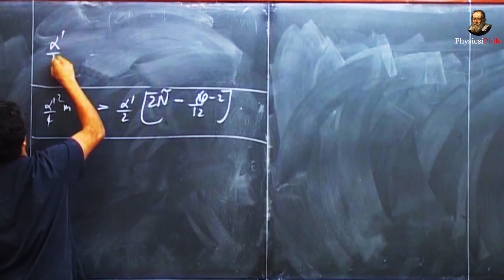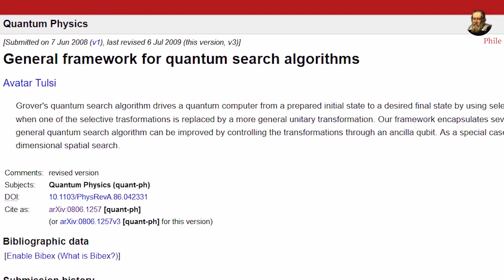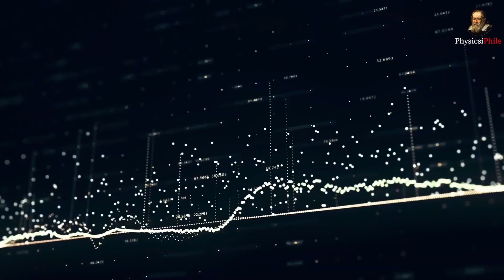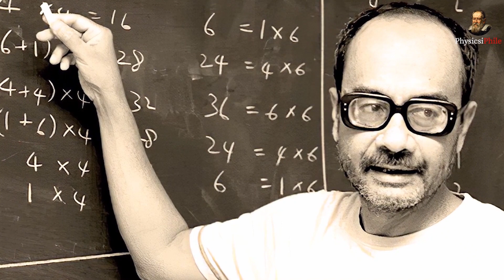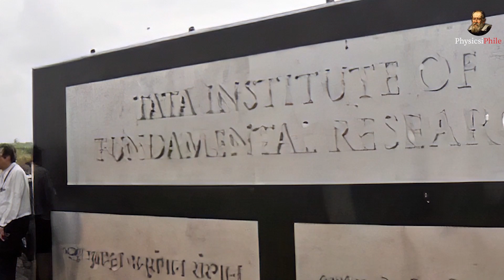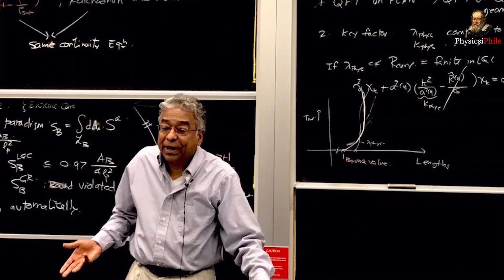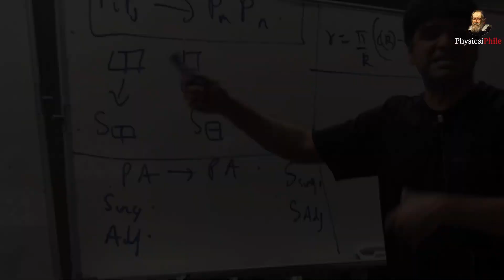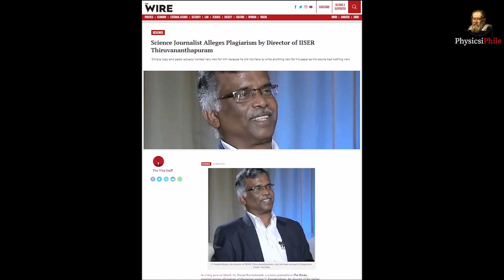Indian researchers everyone must KNOW about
हमारे देश में कई ऐसे विज्ञान है जो सचमे हमारे respect को deserve करते है but sadly उनके बारे में लोग बात ही नही करते,  पर आज हम करेंगे| इनमे मेरे प्रिय वैज्ञानिक भी है जिनके बारे में मै बात करूँगा!

Almost no one wants to talk about those indian scientists who give up their conform and night's sleep to understand the cosmos, all for what?? Curiosity? And we don't even know their name, shame on us. But we will talk about them today!

1. My Laptop
2. My External Keyboard & Mouse

Credit: Credit to all the images, videos and clips used in the content goes to their original creator. Also if you want your content removed from the video, let us know first.

About This Channel:
Hey, there PhysicsiPhile (Physics - i - Phile) exists because i strongly  belief there should be one physics channel in India which is being managed by a real-time researcher. Out there on YouTube platform, many big creators are sharing information on science, astrophysics, cosmology , quantum etc but are not real researcher. They get their information, obviously from google searches but that can often be wrong or miss out important details which leads to their own misconception. This is where we come in, since we strongly support this idea of mathematical learning and having a strong background in maths, whatever we explain on this channel will have some definite mathematical proofs. I personally value them so much and have helped many many students in their learning on WhatsApp or fb or insta. Physics is fun but not for everyone and if it's fun for you, my friend you're very special.